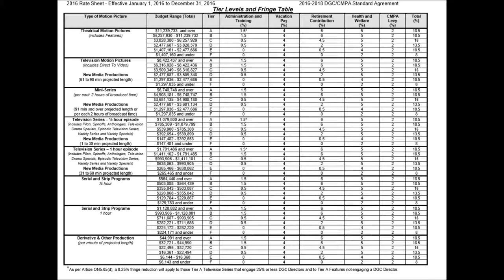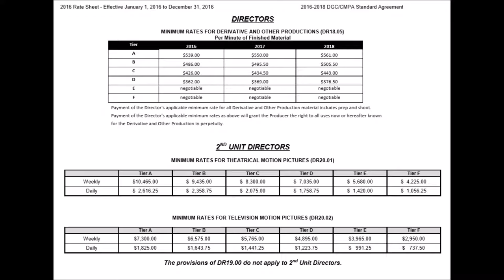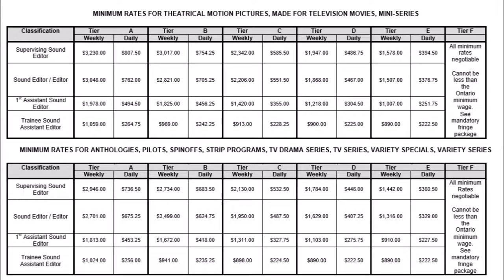Directors Guild Of Canada Rates If You Wondered What A Film Tv Director Earns